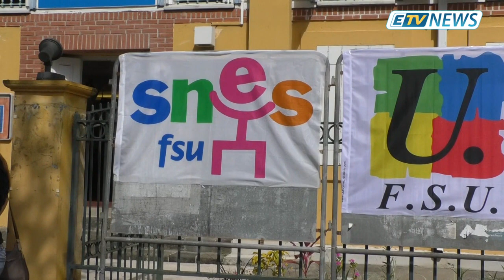JT ETV NEWS du 09 Mai 2019